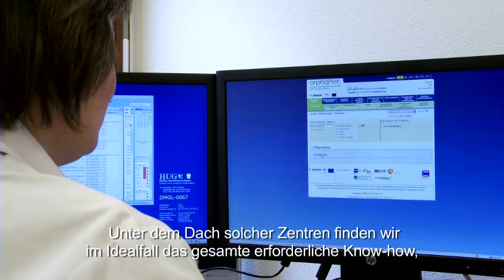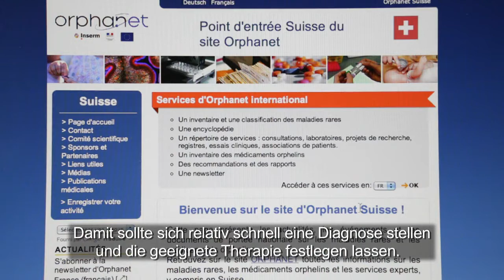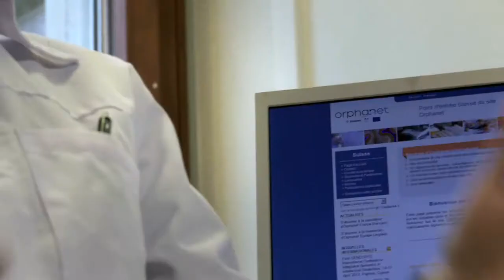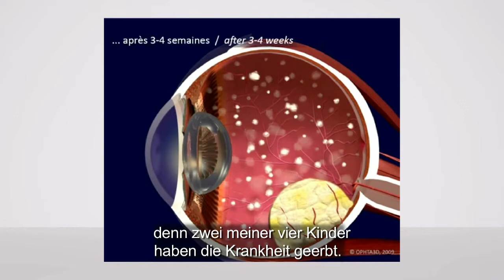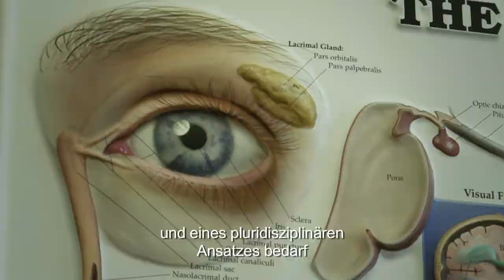Les centres de références au service des maladies rares / Referenzzentren für Seltene Krankheiten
ProRaris Rare Disease Day 2013 Switzerland - Les centres de références au service des maladies rares / Referenzzentren für Seltene Krankheiten